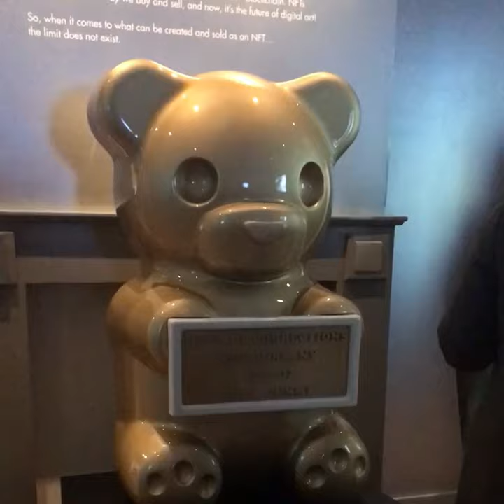✨WhIsBe's vandalgummy✨ @ 🎈💕mocomuseum 💕🎈 nft👁 ✨📸 WARNING✨ 📸FLASH•PHOTOGRAPHY